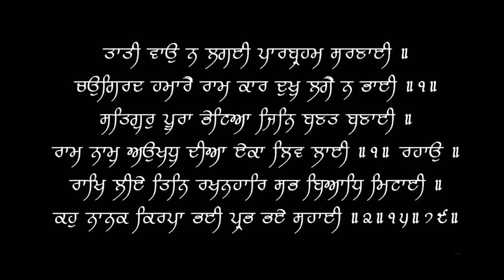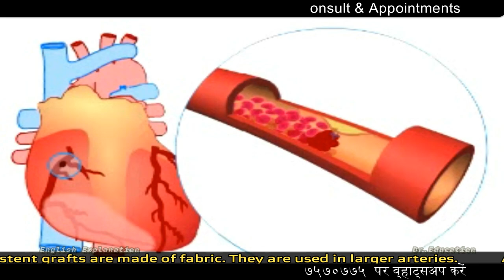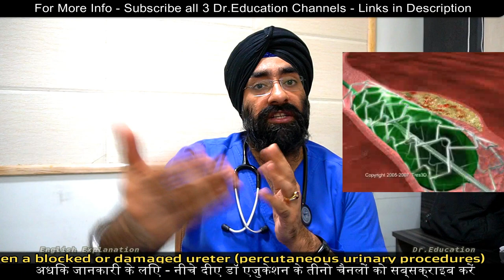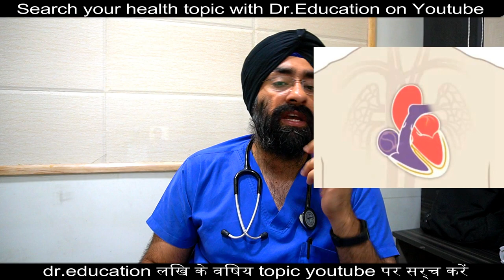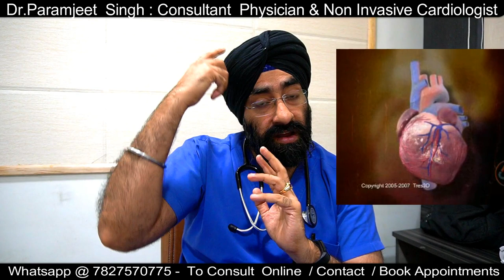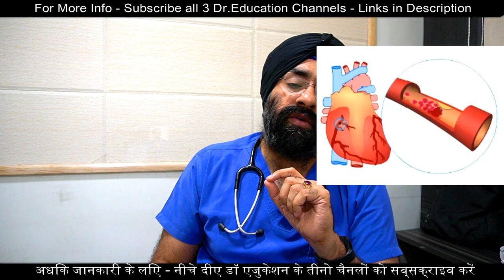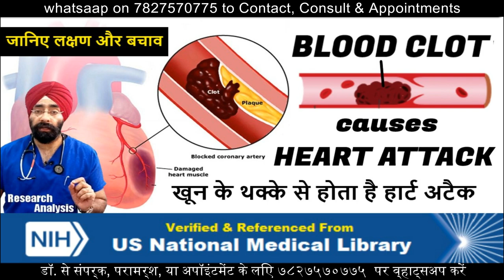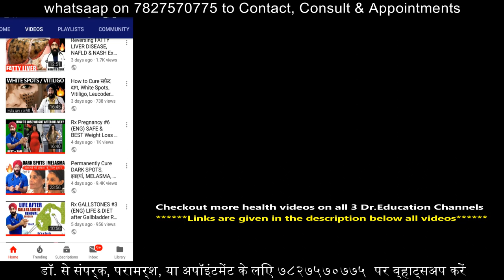What is a STENT | छल्ला होता क्या है | पहले समाज तो लो | Stenting by Dr.Education Hindi Eng subs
For people who speak against  ANGIOGRAPHY
If you have heart attack you need angiography
Any patient with angina or heart attack should undergo angiography and if needed angioplasty also..
CT coronary angiography can give very false results.. so the blockage can be less or even more then what it shows..
But any patient with more than 80 to 90% blockage in coronary angiography in a main artery supplying the heart. Can have a massive heart attack any time... It might be 10yrs or 10mins..
If you had a proven way to prevent this risk?  Would will still want to live on high risk.. like a time bomb!
Angiography is just a procedure to see the blood supply of the heart just like an Xray Video.
An angioplasty is the process of  opening the blocked vessel To re establish uncompromised circulation.. Which may or may not involve stents
Stenting is when a stent is deployed
And a coronary stent cannot be removed.. And does not need removal

I have explained the evening in very simplified videos...

I have explained that diet and Lifestyle are most important it in creating natural bypasses to prevent heart attacks also

If you don't believe in modern medicine then don't come to us... Don't watch our Channels... But stop criticising on illogical grounds...
for people like BRC - Just because you don't understand the process please don't advocate against it...You may be good in preaching nutrition and correcting lifestyles. But  you really don't know anything about modern medicine..so please first understand things before judging...
With modern medicine you can now do organ transplants of failed liver due to alcohol or Hepatitis, give vision to blind, save a person who has a gunshot injury.. Or who fell from hight...

Mordern medicine is like a knife... You can create food or kill with it...
Angiography is not bad
There are bad doctors yes... Who do unnecessary Stenting... But not all doctors are like that... Just today... I treated another heart attack with just medicines.  The option is with the patient.. We never force.. if a patient wants to get treated with medicines then we do the treatment with medicines after explaining the risks involved
Every patient has the option to deny treatment but we have a responsibility to give him all the options there are in the world..

if you want to know more about it ...check these playlist!!